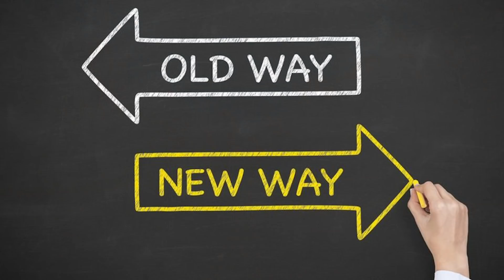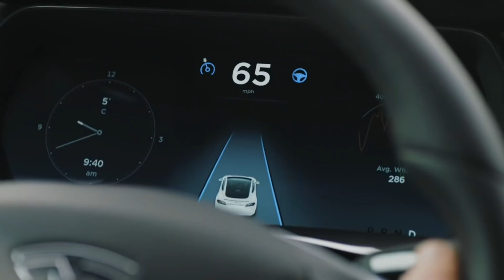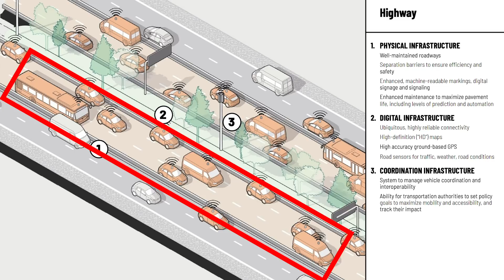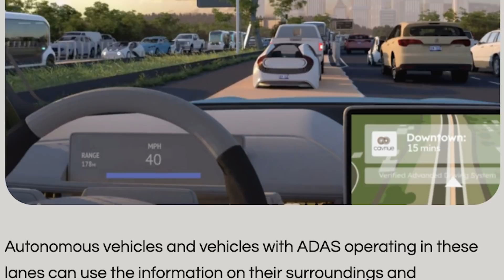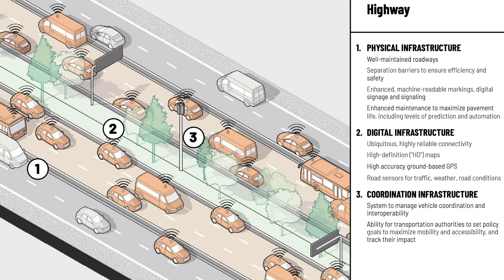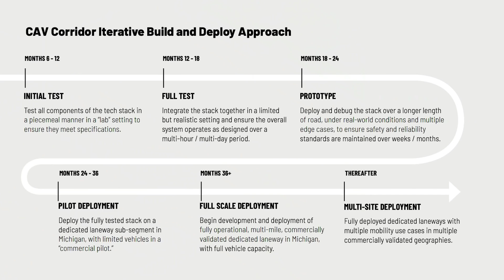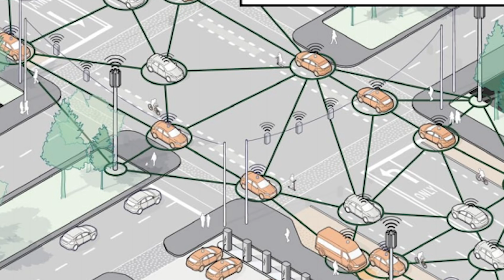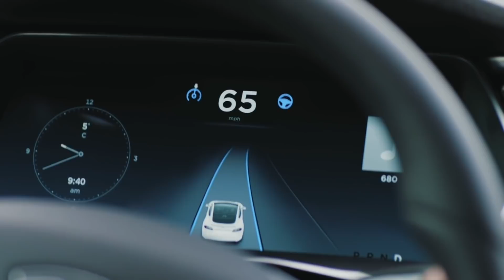Cavnue | The Future of Smart Roads Is Here (Alphabet vs. Tesla)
Smart roads may soon change our road system as we know it, all thanks to Google's parent company, Alphabet and Sidewalk Infrastructure Partners.

With Tesla as the only company close to full self driving and autonomy that's usable anywhere at anytime, Alphabet is developing an entirely new paradigm shift for how we think of autonomy.

Enter Cavnue. They will be building out the first iteration of our autonomous and smart roads in Michigan. The future of roads may be here.

00:00 - The future of autonomy
1:30 - Who is Cavnue?
3:10 - Cavnue use cases
4:37 - Cavnue in Michigan
5:59 - Smart road design
7:27 - Cavnue timeline
8:11 - Self driving vs.supporting infrastructure
10:24 - Trouble for Tesla's FSD?

Other topics covered:

Cavnue in Michigan
Alphabet and Cavnue
Google and Cavnue
Autonomy
Smart roads
Tesla FSD